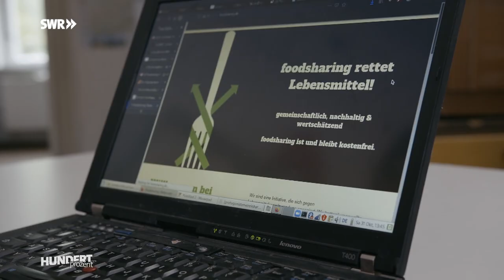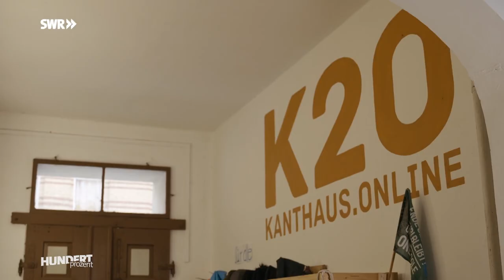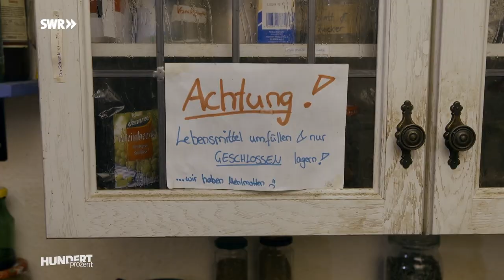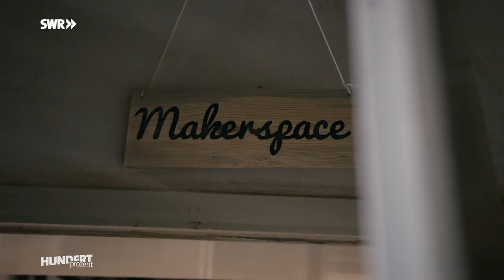"Wir teilen alles! Mein Leben ist meine Arbeit" - Hundert Prozent | SWR Doku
Ein Modell der Zukunft? Leben, um zu arbeiten oder arbeiten, um zu leben - diese Frage stellen sich einige Menschen gar nicht mehr. Wenn Job und Privatleben dasselbe sind.

Die Journalistin und Bloggerin Johanna Maria Knothe stellt Menschen vor, die vor nichts zurückschrecken.

Die Porträtierten schaffen Lebensentwürfe, die den eigenen normalen Alltag hinterfragen. Die Doku-Reihe "Hundert Prozent - Leben ohne Kompromisse" will herausfinden: Wofür lebst du?  Philippe zum Beispiel - Social Entrepreneur und Gründer von Climate Farmers. Er lebt dort wo seine Projekte sind und grenzt Arbeit von Freizeit nicht mehr ab. Er hat sich entschieden nur noch mit Freunden zu arbeiten - für Projekte, die die Welt besser machen.
Oder Janine - sie lebt im Kanthaus in Wurzen/Landkreis Leipzig und bezeichnet sich als Vollzeitaktivistin für bedingungsloses Teilen und gegen Lebensmittelverschwendung.
Angelika - leitet(e) in Süddeutschland das Hoffnungshaus, ein Wohnprojekt in dem Deutsche und Geflüchtete gemeinsam (aber in getrennten Wohnungen) leben und Alltag gestalten.

Alle drei Folgen seit dem 18. Januar 2022 in der ARD-Mediathek

Plattform Projekte/Apps:
karrot.world - Koordination von Lebensmitteln weltweit, Vernetzung
foodsharing.de
Hoffnungshaus:

Alle Aussagen und Fakten entsprechen dem damaligen Stand und wurden seitdem nicht aktualisiert.